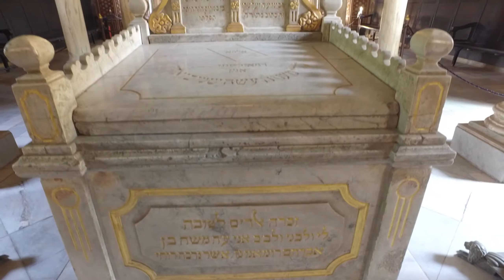Sanctuary Rear Video Tour, Ben Ezra Synagogue, Cairo, Egypt, 2017.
View of the rear portion of the sanctuary.
Videography by Joshua Sundby using a DJI Osmo, 2017.